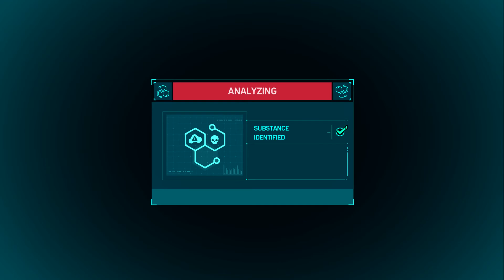SPIDER-MAN PS5 Remastered Gameplay: Part 7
*This series will also include ALL DLC